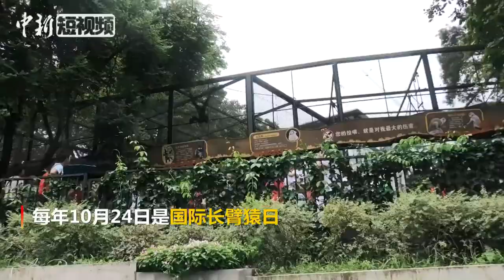比大熊猫更濒危 看长臂猿极速腾挪跳跃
10月24日是国际长臂猿日。目前广州动物园共有长臂猿9只，其中白颊长臂猿5只、白眉长臂猿4只。据专家介绍，中国长臂猿总数不超过1500只，比国宝大熊猫更濒危。长臂猿的臂很长，这让其可以极速腾挪跳跃。它跟人类也有不少共同点：没有尾巴、喜爱唱歌、双足直立行走、一般是一夫一妻.